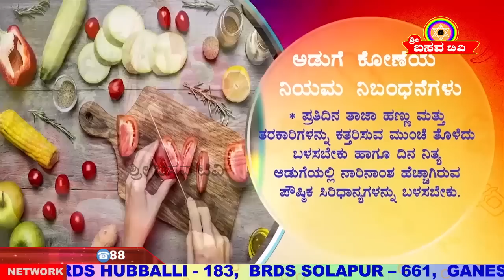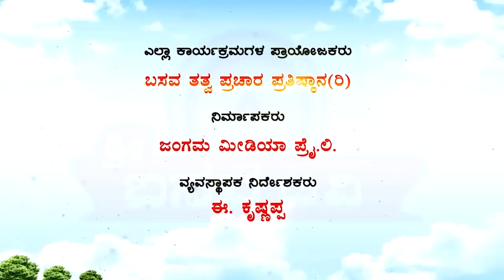Sri Basava Tv- Cooking- Khanavali- Bisk Rotti- Ep 158